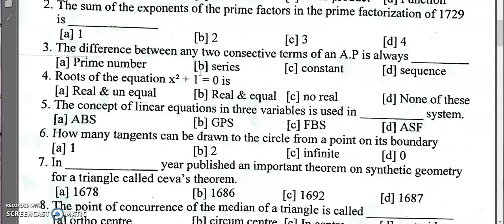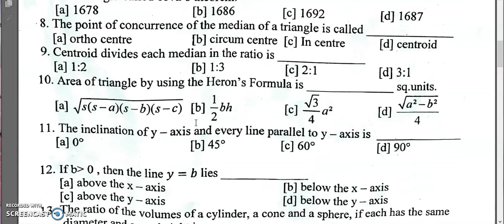10th STD MATHS TERROR ONE MARKS| SOLVED| MODEL QUESTION PAPER | JUST DOWNLOAD AND PRACTICE